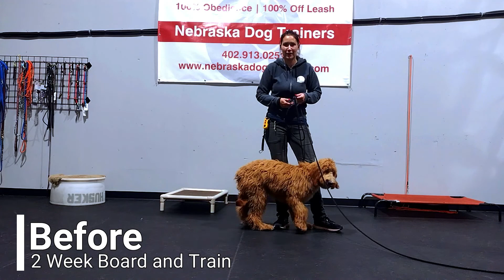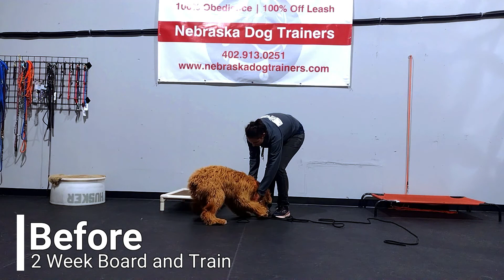Penny - 8 Month Old GoldenDoodle - Dog Training Omaha Nebraska, Off Leash Reliable Dog Training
Want Lesley, Akin, Michele, Shyra, Danielle, Roberta, Liz, Elliott, Kennedy and Toni with Nebraska Dog Trainers to Train Your Dog?

2 week Board & Train
Basic Obedience
bite work
nose work
scent training
k9 training
Canine training
Dog trainers
dog training
dog work